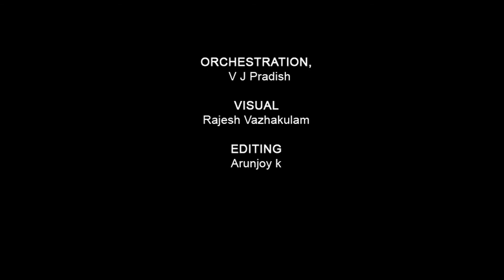Ee Daivam mathiyenikk... ഈ ദൈവം മതിയെനിക്ക്... Sebastian Mananthavady. Benny Piravom.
Lyrics : Sebastian Mananthavady
Music & vocal : Benny Piravom
Orchestra : VJ Pratheesh
Visual : Rajesh vazhakkulam
Editing : Arun joy